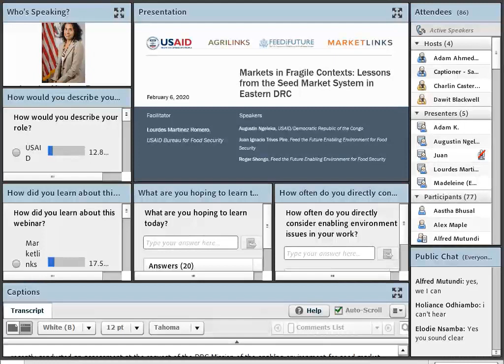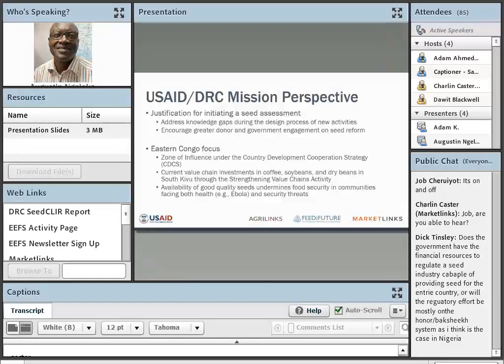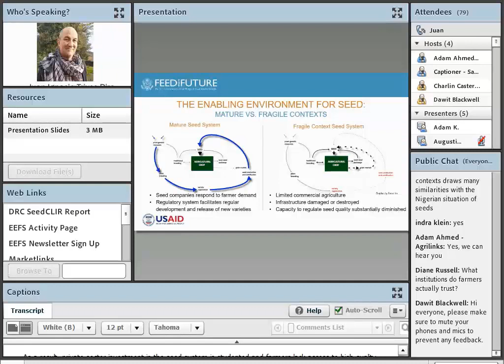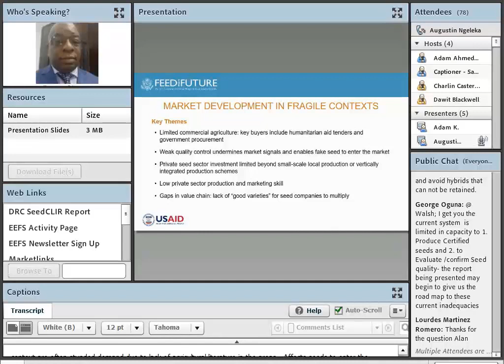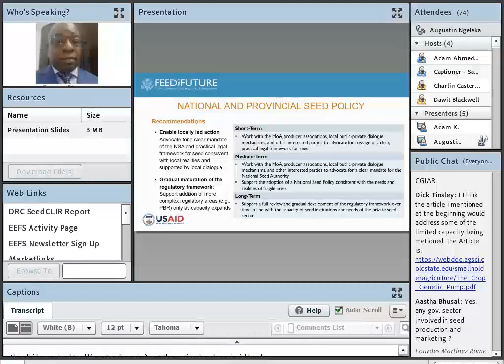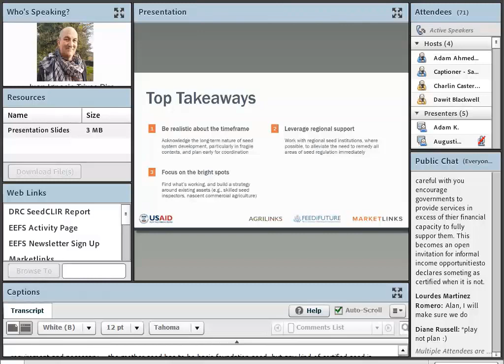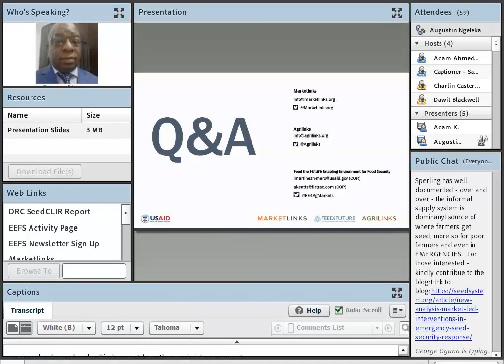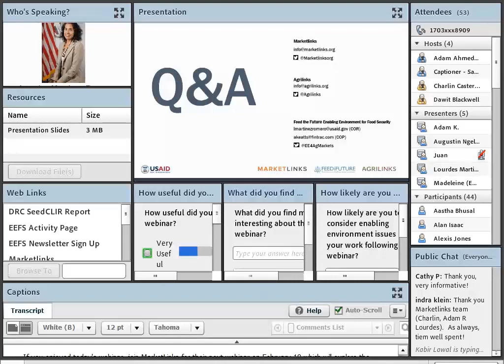Webinar: Markets in Fragile Contexts: Lessons from the Seed Market System in Eastern DRC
Marketlinks, Agrilinks, and the Feed the Future Enabling Environment for Food Security (EEFS) project hosted a joint webinar on Thursday, February 6, 2020, examining the enabling environment for agricultural market systems in fragile contexts.

Drawing on EEFS’ recent study of seed markets in eastern Democratic Republic of Congo (DRC), speakers discussed findings, recommendations, and a phased road map for how the public sector and donors can facilitate private investment in eastern DRC’s seed market system.

Speakers:
Augustin Ngeleka, Agriculture Program Specialist, USAID Mission in the DRC
Juan Ignacio Trives Pire, Seed Systems Expert and Agronomist
Roger Shongo, Agriculture Program Specialist, USAID Mission in the DRC

Facilitator:
Lourdes Martinez, Agricultural Economist, USAID/Bureau for Food Security